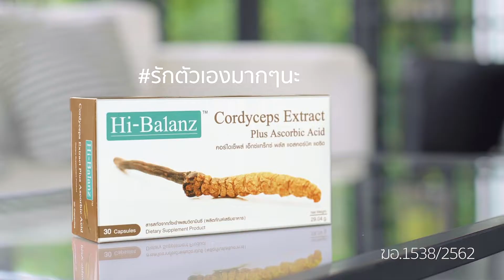"เจมส์ จตุรงค์" ปลื้มงานรุมทั้งละคร,ซิงเกิล "เด้อคนดี"